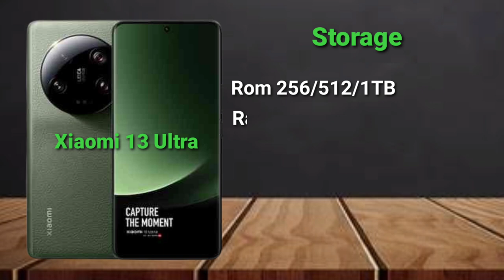Xiaomi 13 Ultra specifications & first look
Xiaomi 13 ultra unboxing,specification's,review,first look and price.

xiaomi 13 ultra specifications